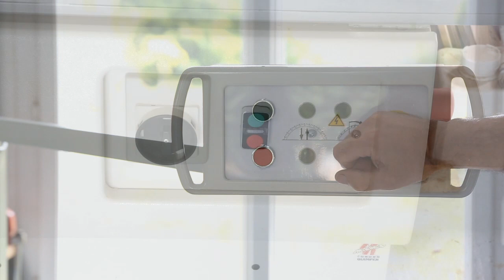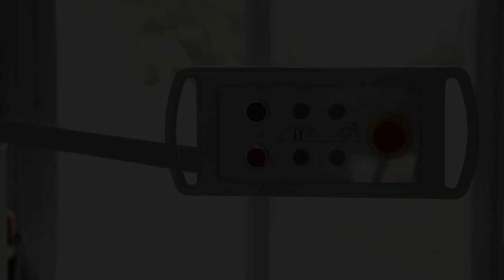Cape suspendue scie à format